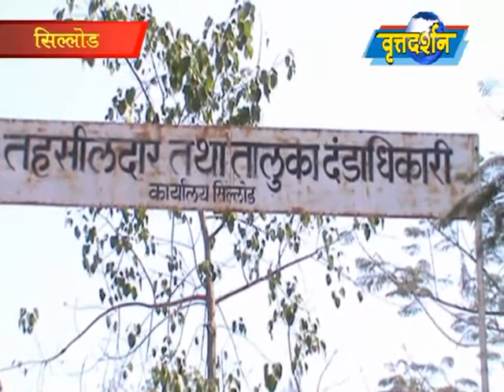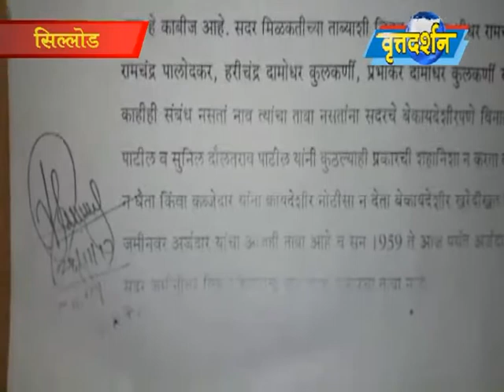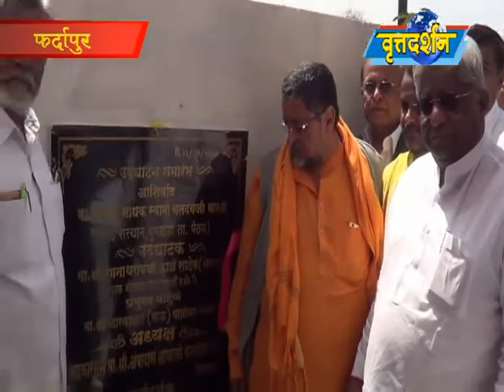Vrattadarshan News 17 February 2018